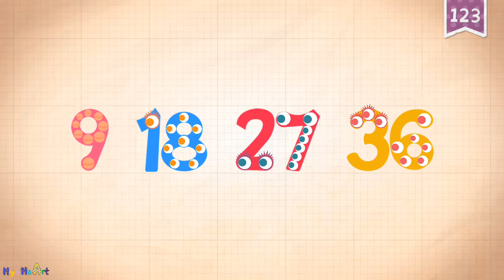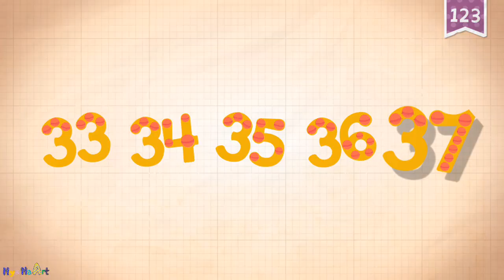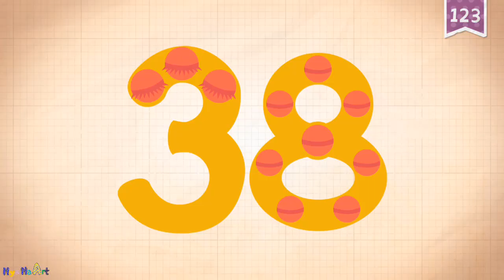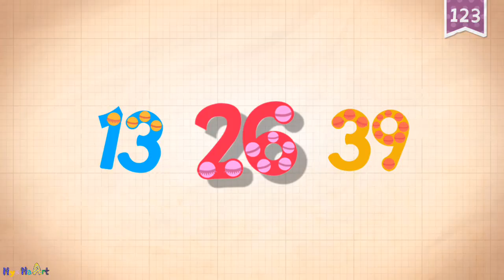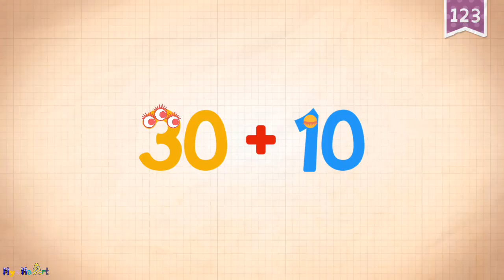Endless Numbers 36 to 40 - Math Adventure with 123 Numbers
Fun video games for kids that teach counting and math with cute little monsters! Get ready for a math adventure with 123 Numbers - the best game for preschoolers, toddlers and kindergarteners.
Thanks!!!